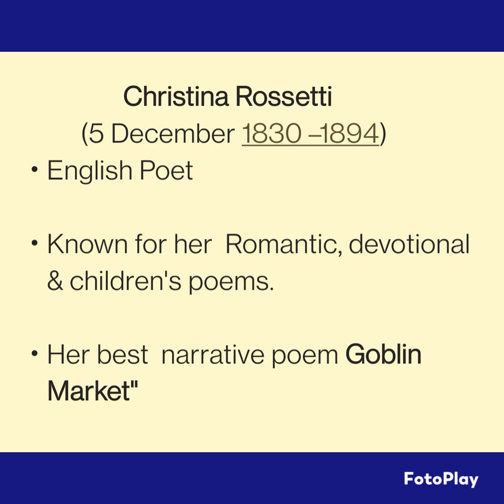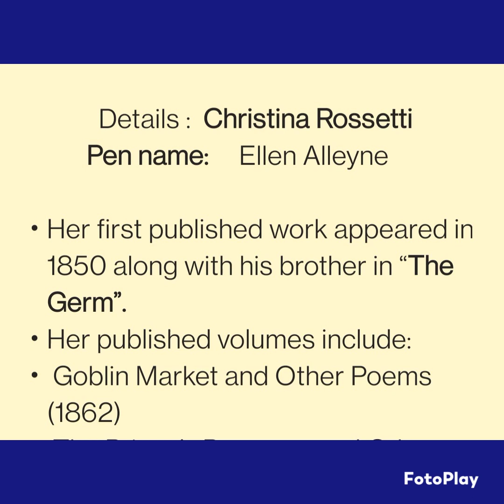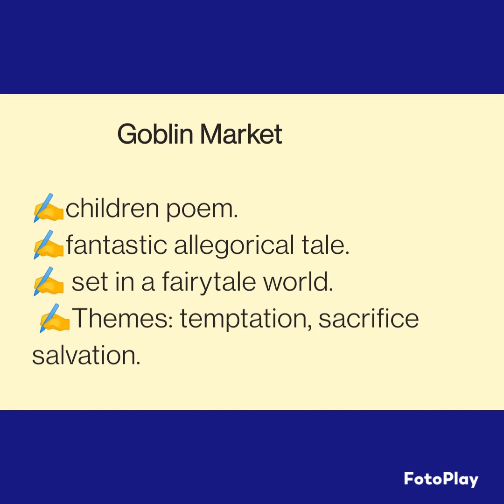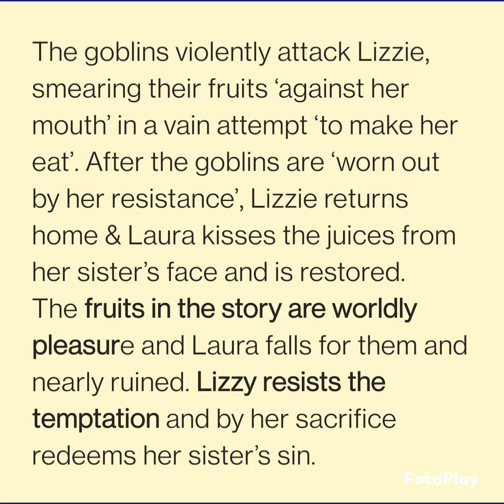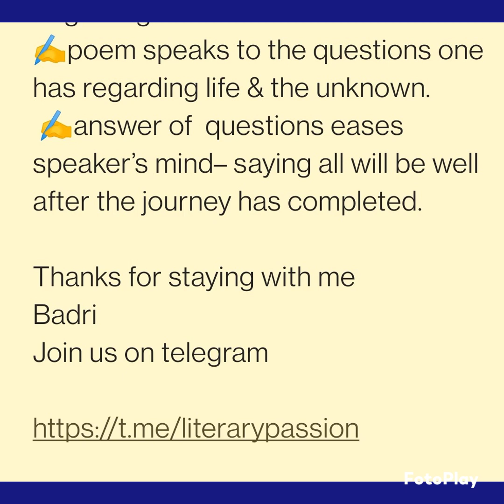Christina Rossetti: life ,works & NET exam points. PYQs